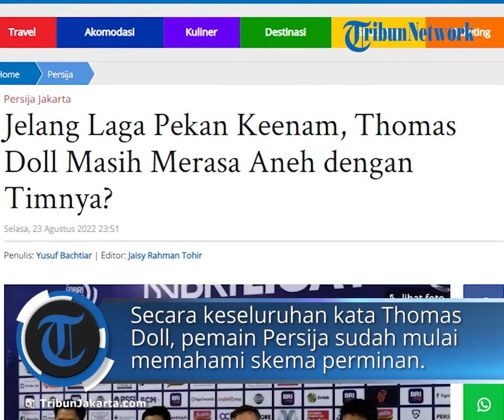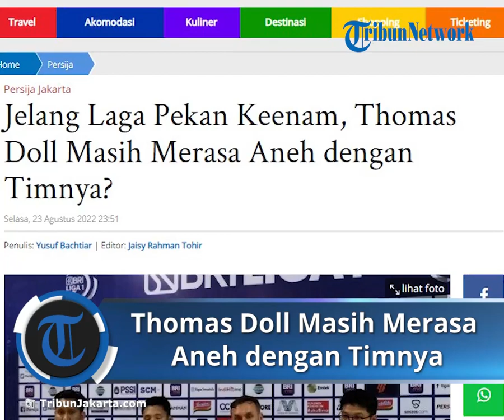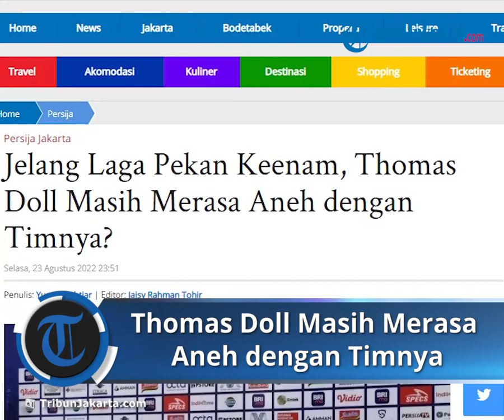Pelatih Persija Thomas Doll Masih Merasa Aneh dengan Timnya, Sering Kehilangan Bola di Menit Akhir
TRIBUN-VIDEO.COM - Jelang laga pekan keenam Liga 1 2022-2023 melawan Persita Tangerang, pelatih Persija Jakarta masih merasa aneh dengan timnya.

Hal ini dikatakan Thomas Doll saat konferensi pers pra-pertandingan di Stadion Patriot Candrabhaga Bekasi, Rabu (23/8/2022).

Secara keseluruhan kata Thomas Doll, pemain Persija sudah mulai memahami skema perminan yang diinginkan.

Banyak pemain yang sudah mengerti kapan mereka harus menekan, lalu memainkan bola dengan umpan yang tepat.

"Semua sudah mulai paham dari segi penyerangan dan bertahan, tapi yang di harapkan adalah bisa bermain selama 90 menit, jadi memerlukan konsentrasi tinggi," kata dia.

Dia merasa aneh ketika jelang peluit berakhir, pemaim Persija kerap kehilangan bola dengan mudah.

"Anehnya kadang saat kita sedang pegang bola kita suka kehilangan bola, kita memberikan bola dengan mudah kepada lawan," ucap Thomas.

Kesalahan seperti ini lanjut dia, harus segera diperbaiki. Sebab, bukan tidak mungkin Persija kehilangan poin dari kesalahan pemain sendiri.

"Perlu kerja keras lagi, kami ingin membawa tim ke performa yang lebih baik lagi dan saat ini tim sudah di jalan yang benar," tegas dia.

Adapun laga pekan keenam melawan Persita Tangerang dijadwalkan berlangsung di Stadion Patriot Bekasi, Rabu (24/8/2022) pukul 20.00 WIB.

Artikel ini telah tayang di TribunJakarta.com dengan judul Jelang Laga Pekan Keenam, Thomas Doll Masih Merasa Aneh dengan Timnya?,
Penulis: Yusuf Bachtiar | Editor: Jaisy Rahman Tohir